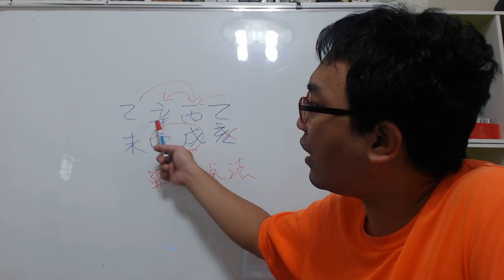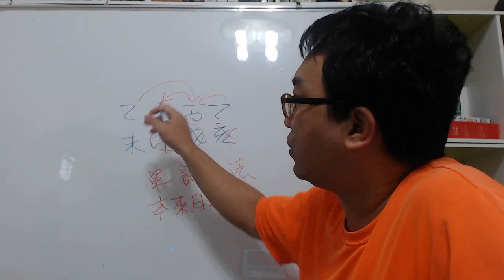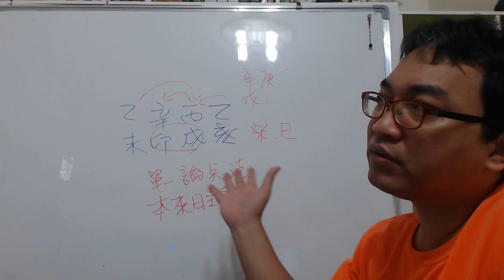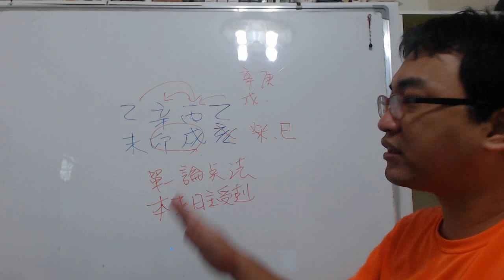八字案例─月上桃花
我這種絕對算好八字了吧！可是我的男人呢？去哪裡了？？

這人因為月上有官殺，就認為自己的桃花會不錯，不過實際這八字明眼人一看就知道就是日主受剋的情況。

所以一旦加強火的力量，那這八字反而就會出現跟桃花相關問題。
你便知道這人用的單一論點的八字，當然在八字上是比較不準的，完整的八字都不一定會準了，更何況用這種單一論點的批命。這便是很多人的盲點，就是找對自己有利的點，但整體八字的組合卻不去關心，當然在批命上的準度就是低了一截。
服務項目(事先預約)
4.八字批命(流年)3600、取名3600、勘宅12000、姓名鑒定500
5.Line：s12860990 微信：s12860990
8.服務地點：高雄市大社區萬金路82-7號(楠梓火車站前的旗楠路一路直走便可看見萬金路)